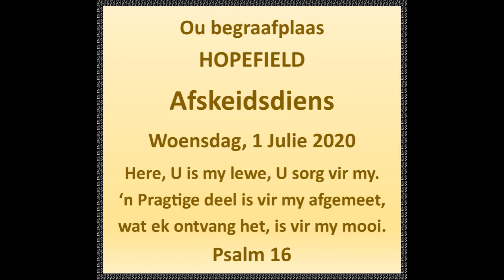Melck begrafnis 200701